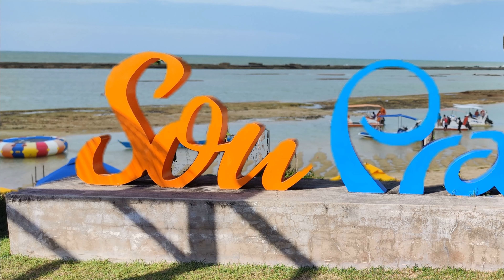A praia de Praero na Barra de São Miguel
Fomos passear para rever novamente as praias de Alagoas. Em 2017 fizemos um tour por aquela região e visitamos os principais pontos turísticos. Voltamos lá em outubro de 2023 e constatamos que as melhorias por lá muito acentuadas e todos os lugares estão bem mais adequado em estruturas para atender aos turistas.
Neste vídeo mostro a vocês a praia de Praero na Barra de São Miguel que fica a aproximadamente 20 minutos da capital Maceió. Acesso por lá está bem melhor e os locais muito bem estruturados. Acompanhe o vídeo e tire vossas conclusões.